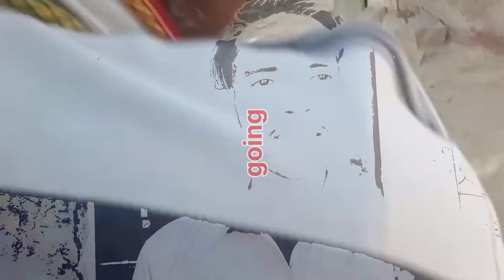देखो जल्दी क्या हैं ये @souravjvlogs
new blog dikhaiye sourav Joshi ke vlog dikhaiye
mahesh ki video dikhaiye
vlog bhut acha vlog
sawai madhopur ka vlog
gav ka vlog

Instagram I'd

@official. village13